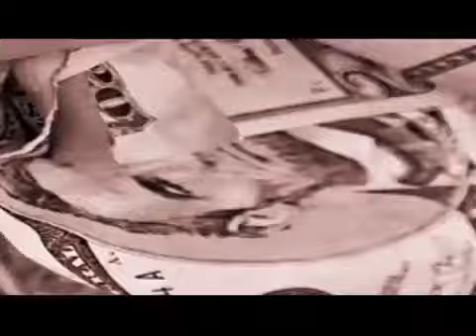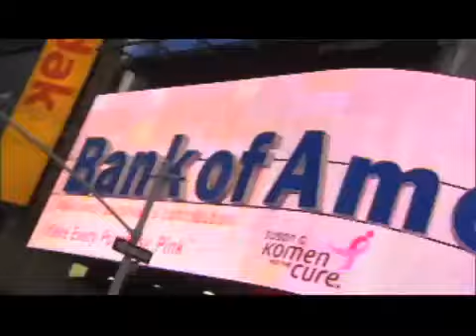An Unfair Advantage - A Rich Dad Documentary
Here is an exclusive look at the 2010 Documentary from The Rich Dad Company. It would make sense for you to TAKE ACTION. NOW